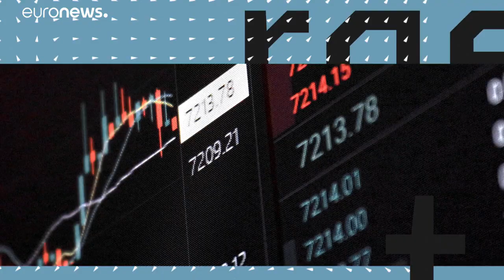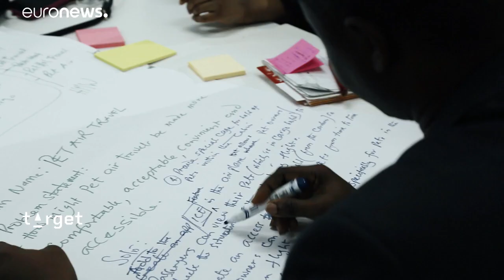Il sogno di Dubai: diventare la capitale mondiale delle start-up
Con un accesso senza pari al mondo intero, Dubai punta a diventare la capitale mondiale delle start-up. Incontriamo imprenditori, incubatori e analisti per scoprire l'ecosistema delle start-up nella città emiratina.